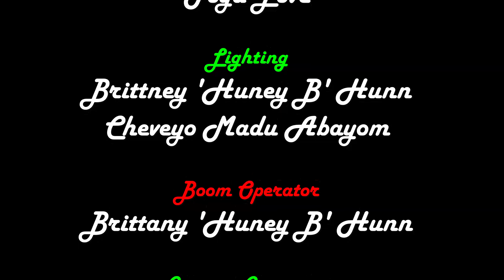Biscuits & Gravy Holiday X mas Special ! (The Spot Promo)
Watch this hilarious holiday teaser for the new season of sketch on "The Spot". A cooking show featuring Biscuits & Gravy fresh from the Ho Rehabilitation center. Tune in to some hilarious holiday jeers as these 2 ladies brighten your day with holiday cheer! Be ready to laugh as heartily as Ol' Saint Nick himself. Ho ho ho!

Be sure to catch "The Spot" making it's return this Spring 2018.